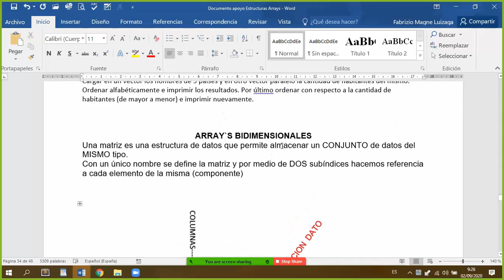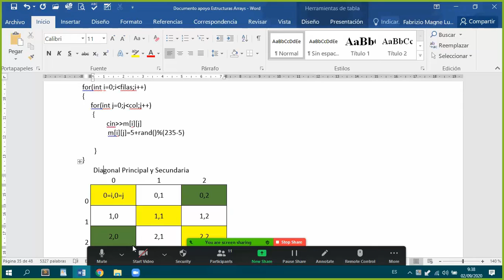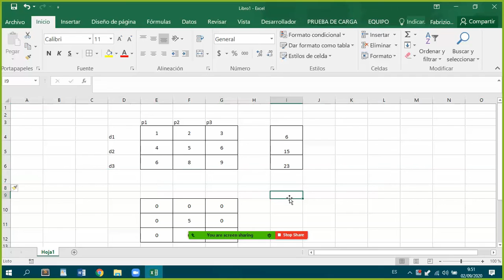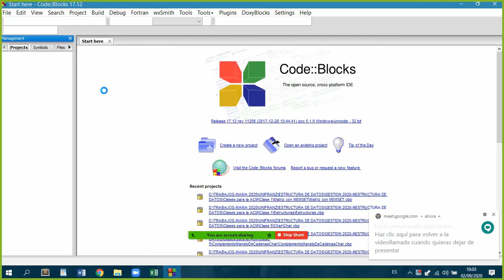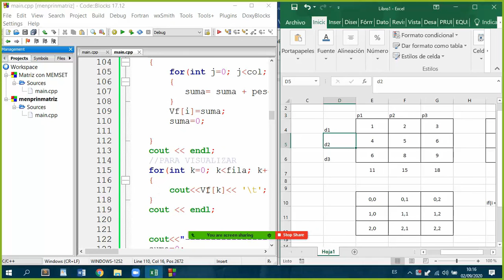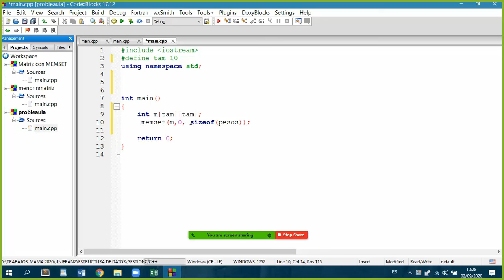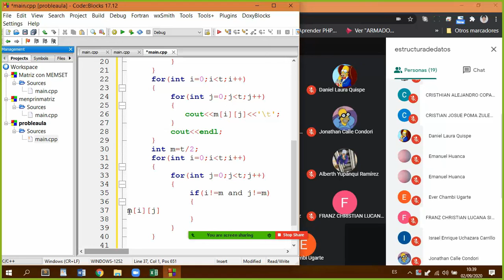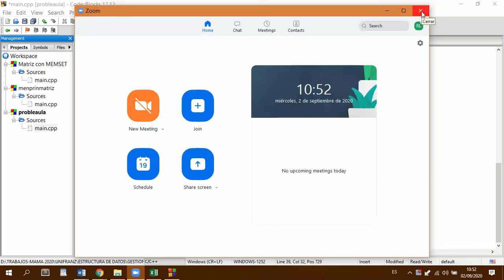Estructuras Multidimensionales - Clase_04_09_2020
Clase Estructura_de_datos_04_09_2020
Tema: Estructuras Multidimensionales